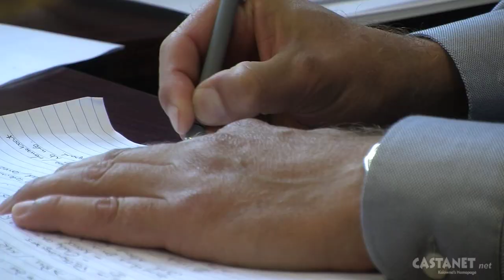More drownings occur in Okanagan Lake than anywhere else in the Province.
More drownings occur in Okanagan Lake than anywhere else in the Province according to the BC Coroners Service. (Video: Jen Zielinski)